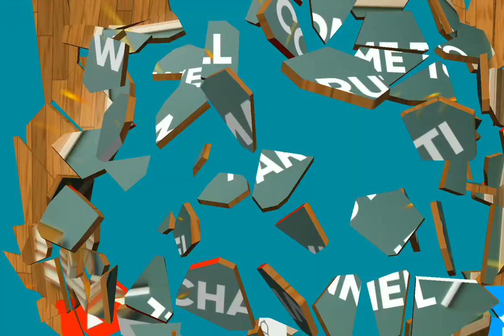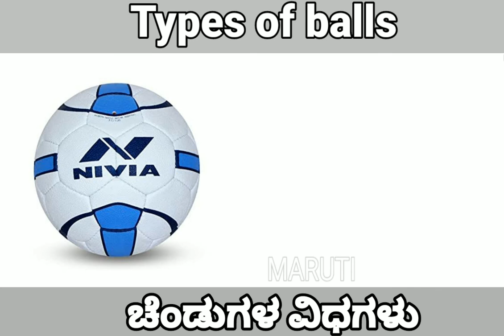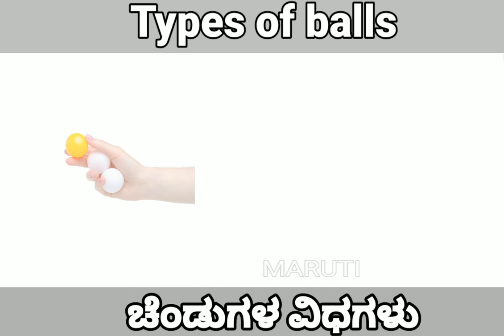types of balls/ಚೆಂಡುಗಳ ವಿಧಗಳ ಹೆಸರು/ಚೆಂಡುಗಳ ಹೆಸರು/different types of balls names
types of balls/ಚೆಂಡುಗಳ ವಿಧಗಳ ಹೆಸರು/ಚೆಂಡುಗಳ ಹೆಸರು/different types of balls name/different types of balls pictures with names

Types of balls       ಚೆಂಡುಗಳ ವಿಧಗಳು

Basketball                   ಬ್ಯಾಸ್ಕೆಟ್‌ಬಾಲ್
Baseball                          ಬೇಸ್ಬಾಲ್
volleyball                        ವಾಲಿಬಾಲ್
golf ball                          ಗಾಲ್ಫ್ ಬಾಲ್
pool ball                        ಪೂಲ್ ಬಾಲ್
playground ball
                          ಆಟದ ಮೈದಾನದ ಚೆಂಡು
bossaball                         ಬಾಸ್ಬಾಲ್
lawn bowls   ಹುಲ್ಲುಹಾಸಿನ ಬಟ್ಟಲುಗಳು
paddle ball                   ಪ್ಯಾಡಲ್ ಬಾಲ್
cricket ball                    ಕ್ರಿಕೆಟ್ ಬಾಲ್
rugby ball                         ರಗ್ಬಿ ಬಾಲ್
sepak takraw                  ಸೆಪಕ್ ತಕ್ರಾ
american football
                              ಅಮೇರಿಕನ್ ಫುಟ್ಬಾಲ್
tennis ball                     ಟೆನಿಸ್ ಬಾಲ್
soccer ball                    ಸಾಕರ್ ಬಾಲ್
bowling ball                ಬೌಲಿಂಗ್ ಬಾಲ್
beach ball                     ಬೀಚ್ ಬಾಲ್
hockey ball                     ಹಾಕಿ ಬಾಲ್
shuttlecock                   ಪುಕ್ಕದ ಚೆಂಡು
water polo
      ನೀರಿನ ಮೇಲೆ ಚೆಂಡಿನಿಂದ ಆಡುವ ಆಟ
squash ball                 ಸ್ಕ್ವ್ಯಾಷ್ ಬಾಲ್
wiffle ball                      ವಿಫಲ್ ಬಾಲ್
hurling ball                   ಹರ್ಲಿಂಗ್ ಬಾಲ್
handball                             ಕೈಚೆಂಡು
table tennis ball
                           ಟೇಬಲ್ ಟೆನಿಸ್ ಬಾಲ್
football                              ಫುಟ್ಬಾಲ್
ping pong ball      ಪಿಂಗ್ ಪಾಂಗ್ ಬಾಲ್

Please "LIKE SHARE SUBSCRIBE" This makes us more energetic, and help us for making better content in more efficient way, so please "LIKE SHARE SUBSCRIBE " Thank you so much watching video